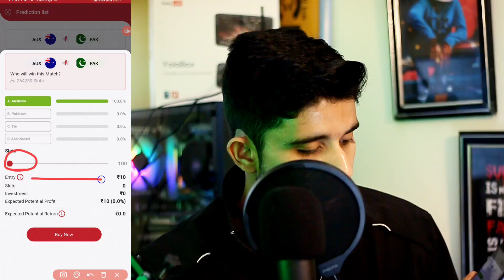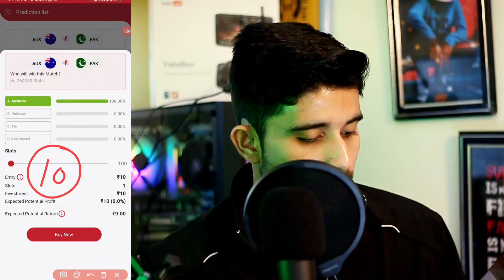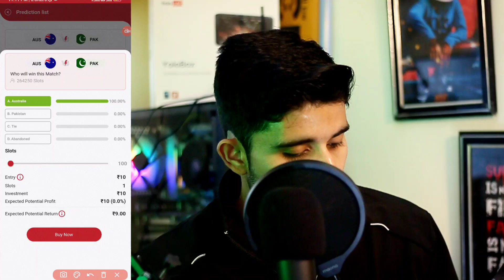new Opinion trading app | yes or no earning app | probo jaisa dusra app | Life11 app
new opinion trading app

yes or no earning app